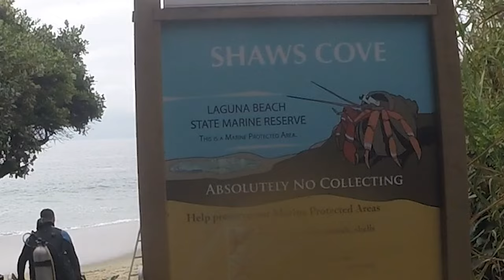Shaws Cove, Laguna Beach, California, SCUBA Diving.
SCUBA Diving in Laguna Beach, California. Looking at wildlife under water & taking shots of what it is recreational SCUBA Diving.

Most of the video footage was contributed by PADI Instructor David Schuessler Jr. from Dive & Photo, Costa Mesa, California. Some video footage by Ian Gnos from Ian Gnos Photography -  Edited by Ian Gnos Photography.